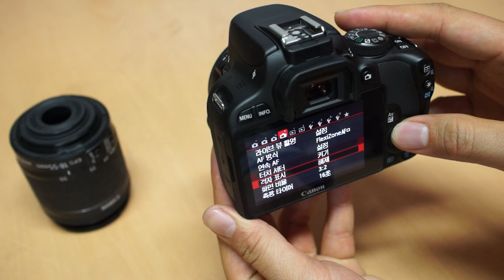Canon 100D 2 조작 인터페이스